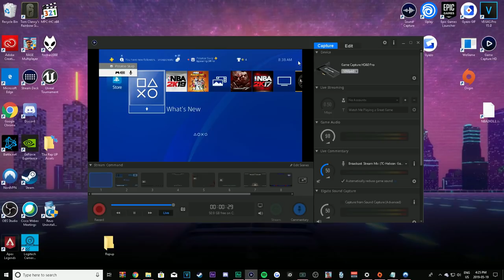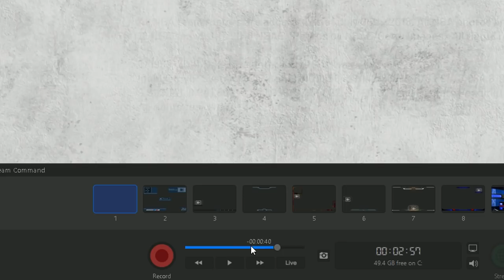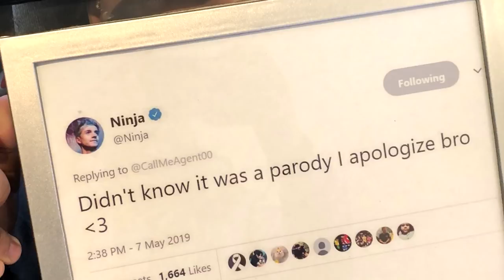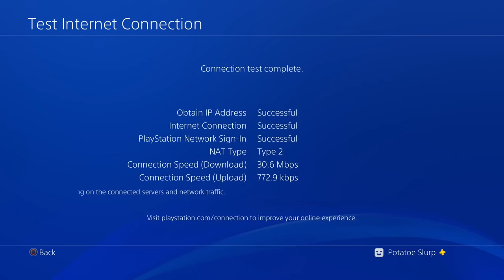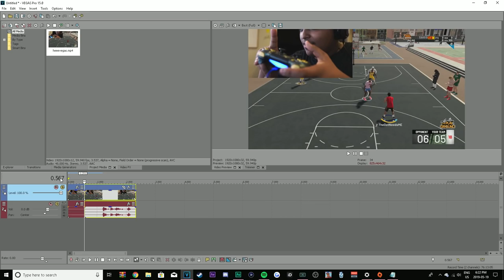nba 2k19 if it was 975ms latency...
I can't believe I put myself through my worst nightmare for this video. Latency on 1000 this video... which unfortunately is not too far off what we usually gotta deal with on 2K19 smh.